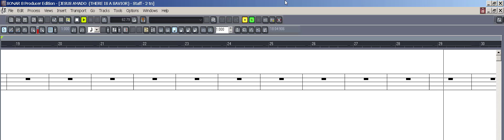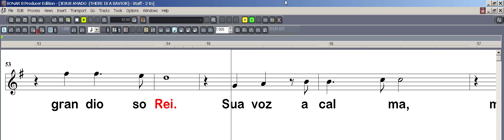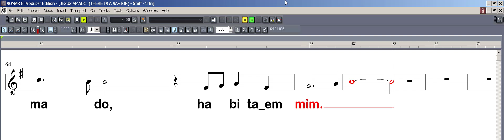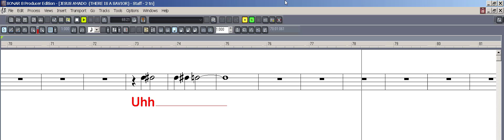THERE IS A SAVIOR (Jesus Amado) - 2° tenor